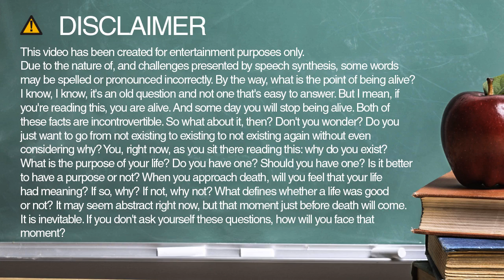toshiba spelling and pronunciation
Learn how to spell and pronounce toshiba.